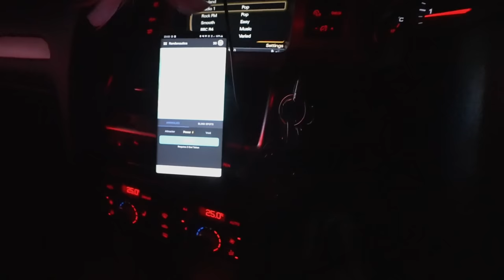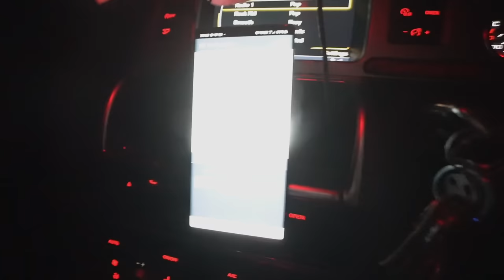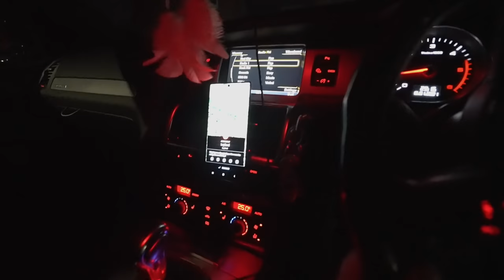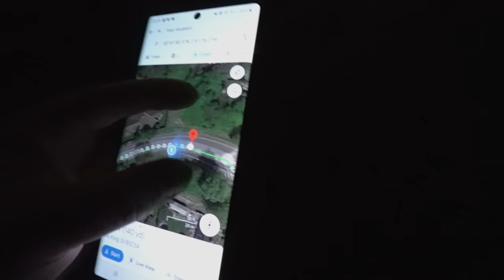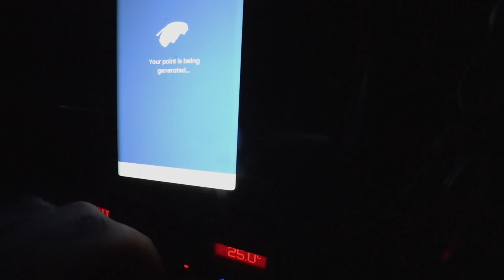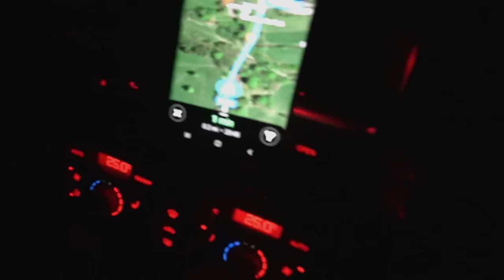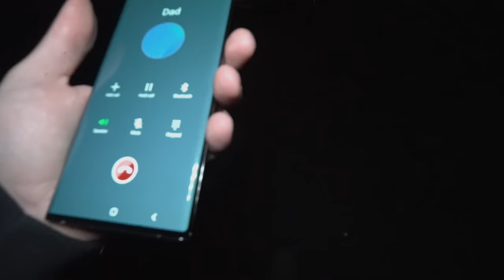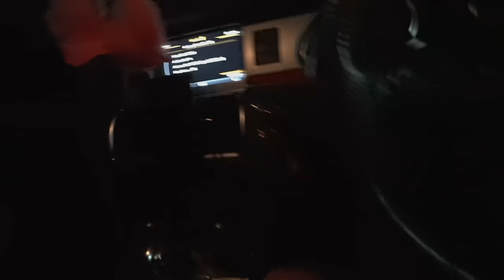PLAYING RANDONAUTICA ALONE | FOUND A LOCKED ROYAL SAFE WITH STUFF INSIDE